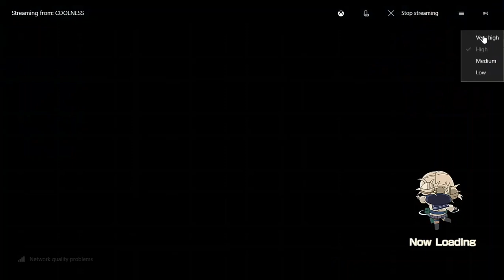RANDOM CHARACTER SELECT CHALLENGE!!! My Hero Ones Justice 2 Random gameplay online pro combos lol jk